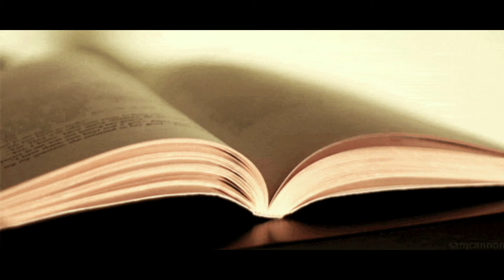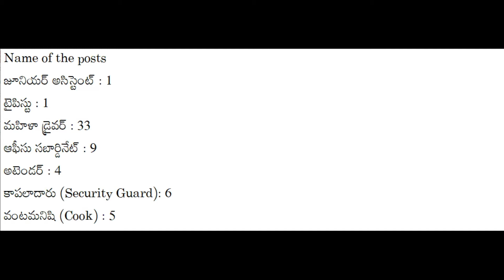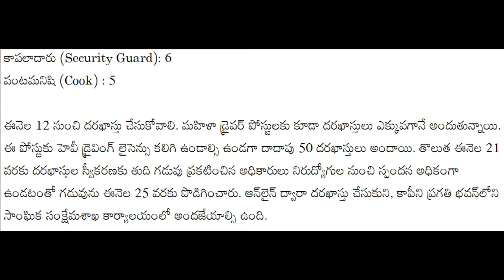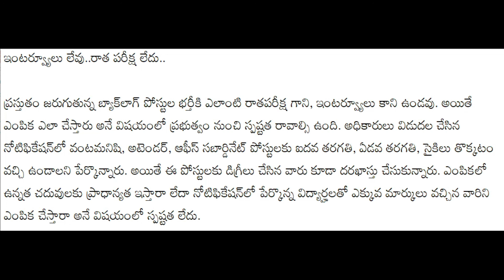సాంఘిక సంక్షేమ శాఖ (Social Welfare Department) - SC, ST Backlog Posts Vacancies in AP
Last date for submission of applications for SC, ST Backlog Posts - 25th July, 2021